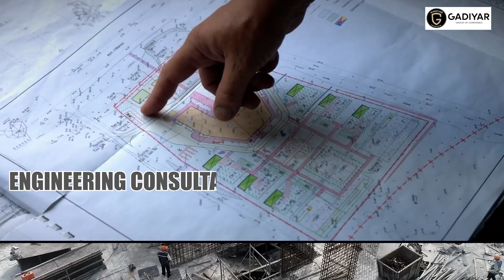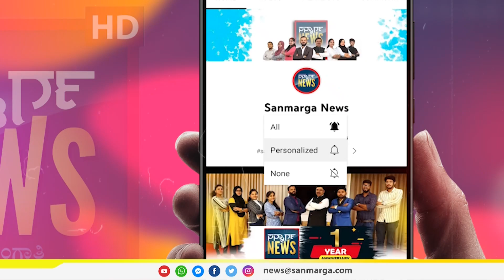ನ್ಯೂಸ್ ಬುಲೆಟಿನ್- 25-11-2023 | SANMARGA NEWS